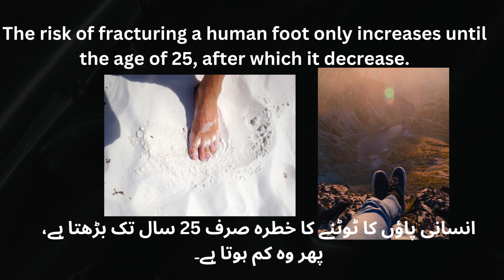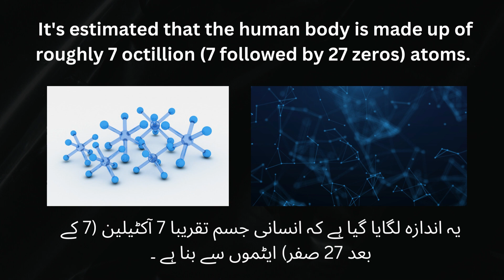Wonders of human body . know your body science.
Know your body parts,
Its all about your body parts,
Body facts,
Cool human body facts,
Human body facts Brightside,

Discover the incredible marvels that make up the human body with our latest YouTube video! In this captivating presentation, we delve into 15 mind-blowing facts about the human body that will leave you amazed and inspired. From the hidden power of your brain to the astonishing strength of your bones, we're here to unlock the secrets that make you who you are.
🧠 Did you know your brain generates as much energy as a dim light bulb? Learn this and other astonishing brain facts that showcase the incredible complexity of your mind.
🌈 Explore the sensory wonders of your taste buds, which have a constantly renewing lifespan of just a couple of weeks. Find out how they contribute to your unique experience of flavors.
👁️ Dive into the mysteries of your eyes, from their ability to differentiate millions of colors to the fascinating journey of light through your optical system.
🦴 Uncover the truth about your bones, which are surprisingly stronger than steel! We'll also reveal intriguing insights about the skeletal system and how it keeps you upright and moving.
💧 Journey into the inner workings of your organs, from the liver's multitasking prowess to the stomach's incredible ability to regenerate its own lining.
Join us on a virtual expedition through the inner workings of your body, exploring facts that will challenge your understanding of human biology. Impress your friends with these intriguing tidbits, or simply marvel at the wonder that is you.
Thank you for joining us on this incredible journey through the human body!